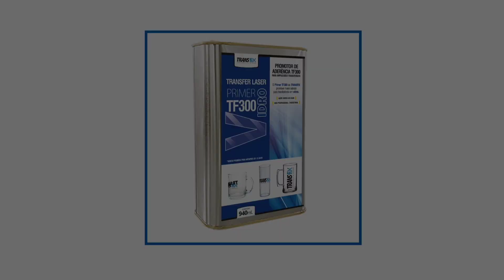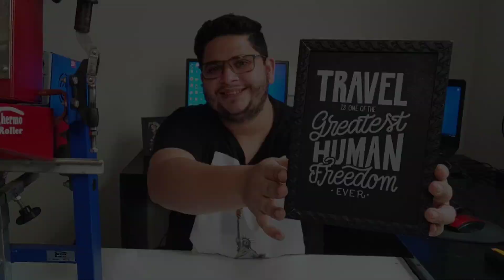Personalizando MDF com Toner Branco Back White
Aplicação do produto:
1 - Limpar a superfície com o álcool isopropílico com o auxílio de um pano livre de fiapos.
2 - Agite o primer antes de usar. Faça um pequeno furo no bico de aplicação.
3 - Aplique um pouco o produto no pano livre de fiapos até que esteja umidecido. Passe no substrato formando uma camada fina e uniforme. Aguarde a secagem de 2 a 5 minutos.
4 - Faça a transferência da imagem no substrato utilizando a temperatura e pressão ideal para cada substrato. Passe no mínimo três vezes na máquina.
ATENÇÃO: Faça a transferência até uma hora após a aplicação do primer. Evitar de passar a mão qualquer outro produto antes da secagem total. Feche o produto após a utilização.